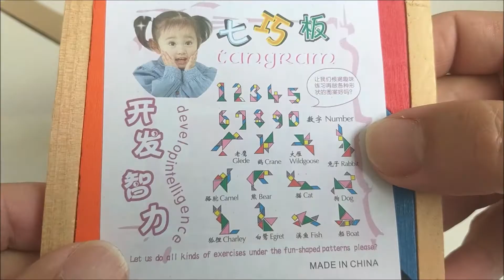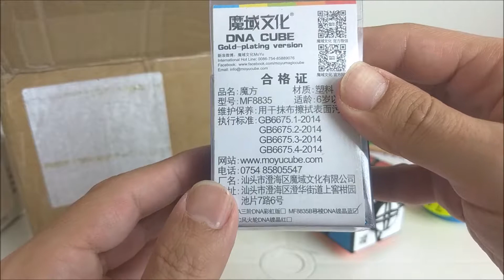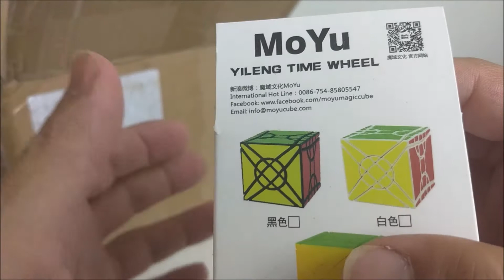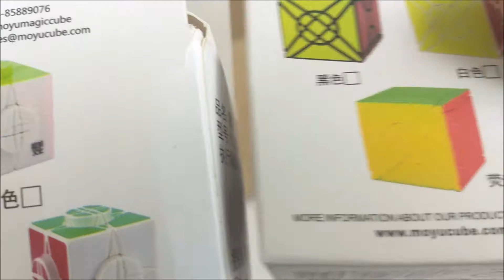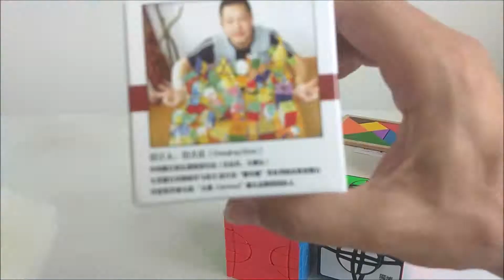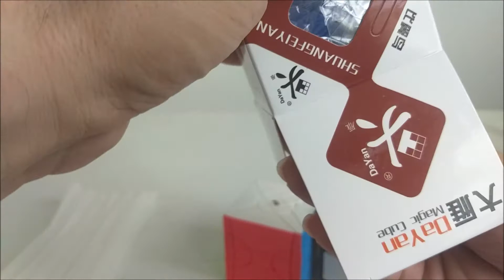Unboxing de cubos - Episódio 29